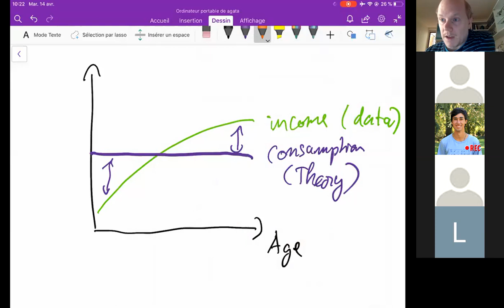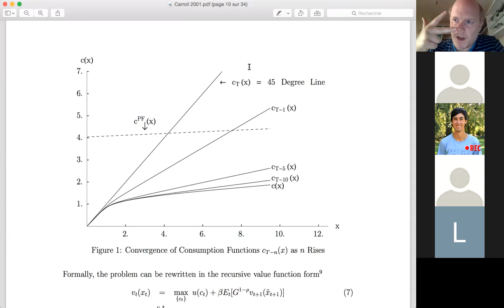4. Consumo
Clase del 14 de abril:
- Algunas críticas de la teoría de la renta permanente
- Fricciones crediticias
- Buffer stock